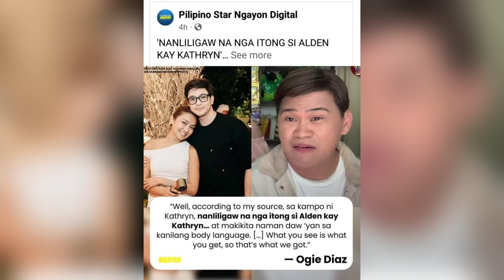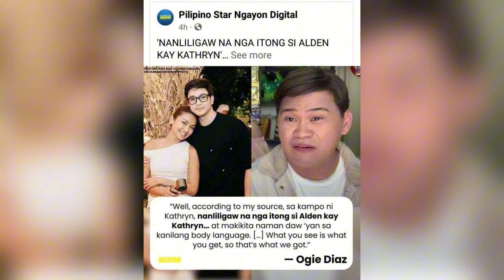OGIE DIAZ KINUMPIRMA NA LAHAT PATUNGKOL KAY ALDEN RICHARDS|KATHRYN BERNARDO MAMI MIN BET SI ALDEN